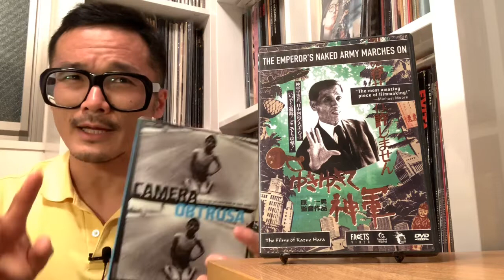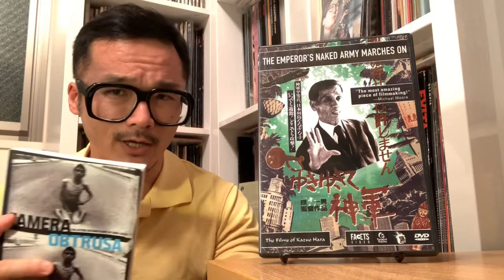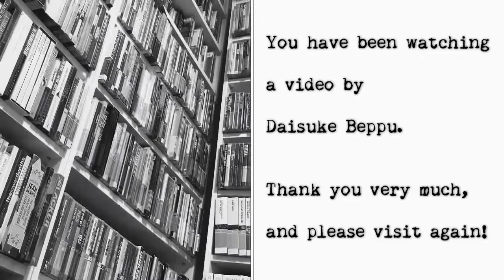(1 of 2) The Films of Kazuo Hara: THE EMPEROR’S NAKED ARMY MARCHES ON (1987)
1:24  Introduction and overview of the film and subject matter
9:09  Brief comments on the layers of the film
13:56  Brief comments on physical media releases of this film